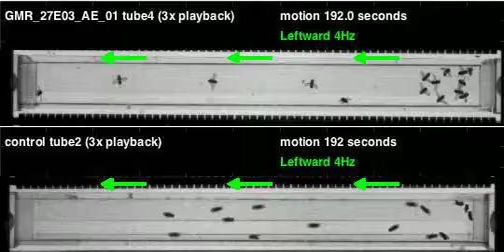GMR_27E03_AE_01_shi_Zeus_20120620T143453 motion (seq3)